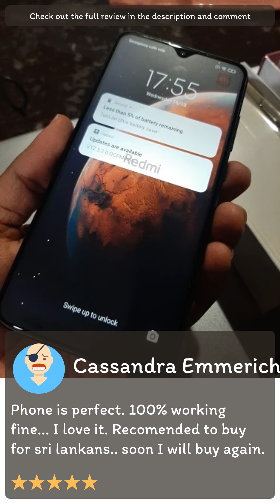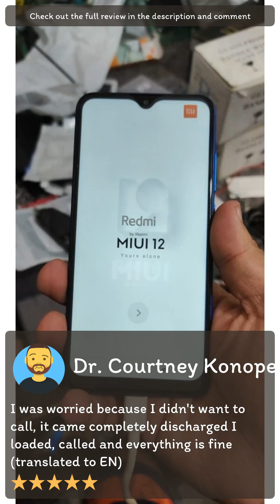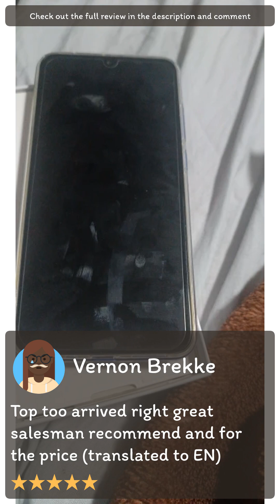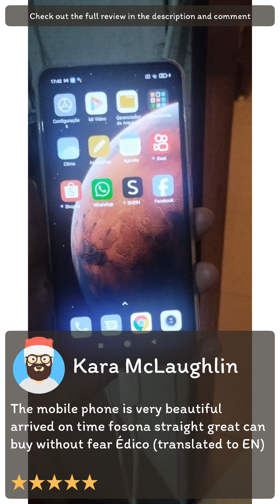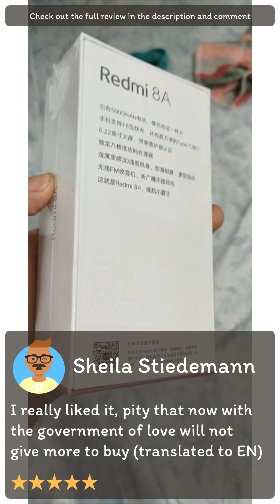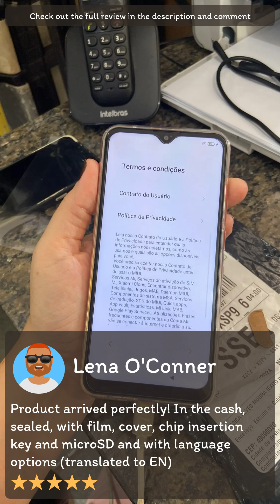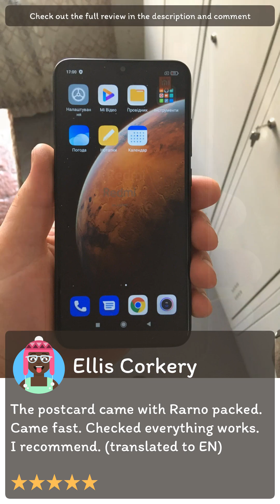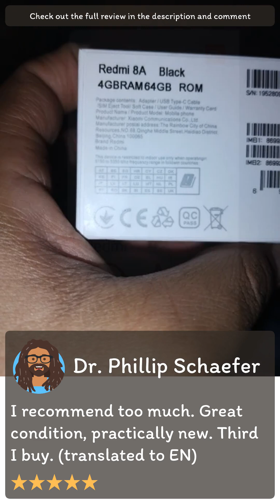Review [Aliexpress] Original Xiaomi Redmi 8A 4GB 64GB Mobile Phone Battery 5000mAh Snapdargon 439 1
[Aliexpress] Original Xiaomi Redmi 8A 4GB 64GB Mobile Phone Battery 5000mAh Snapdargon 439 12MP Camera 4G Smartphone